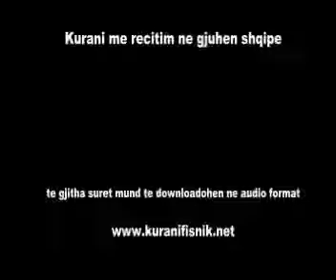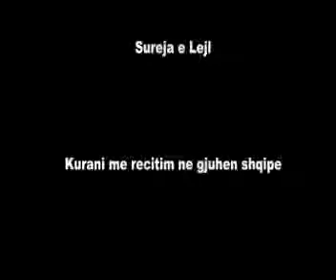Kurani Shqip - Sureja e Lejl